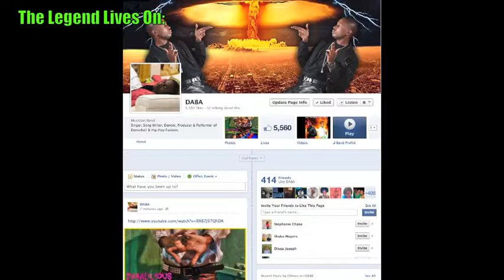DABA DAVISUAL - LIVE @HARRISON COLLEGE (THE LEGEND LIVES ON INTRO)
Believe it or not Daba has been referred to as the Legendary Daba Ranks by past students who would identify him with the most memorable school Concert performances. There is no crowd response to this day that can compare to the response Daba got in his school days. It was literally DEAFENING & students would freak out as if he were an international celebrity. This series covers the last of these performances & and some of the material he went on to record before he officially studied music at BCC.The songs were recorded on a Turn Table -- Tape Deck system & there the quality is limited but still showcase the lyrical genius Daba was from DAY ONE. There are dancehall tunes out today that cannot measure up to what Daba did back then as he was writing ahead of his time! Ladies & gentlemen. we present to you the 'DABA THE LEGEND LIVES ON' series!

P.S This history may never go down in History books. Be a part of this great artist's journey by spreading the word! Stand by your artist! Defend your artist! Do not let the politics of society decide what people should know and who the public should see as elite artist!